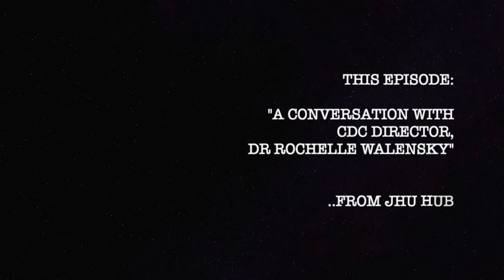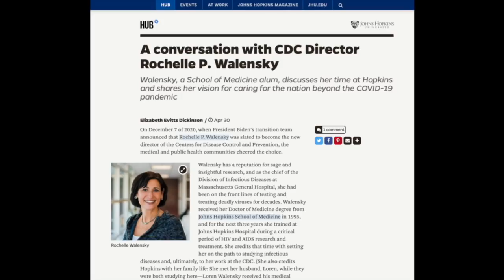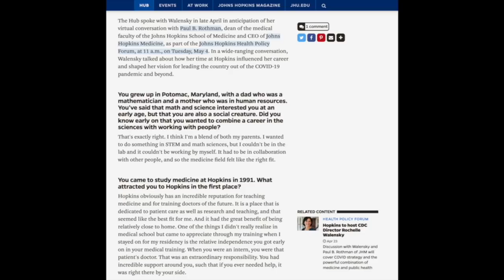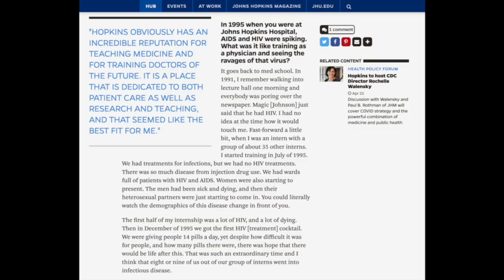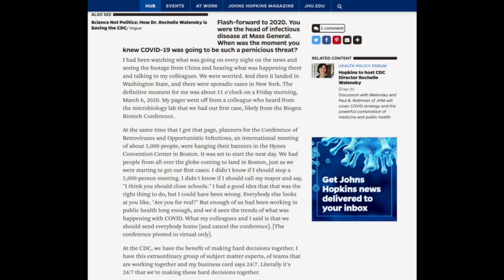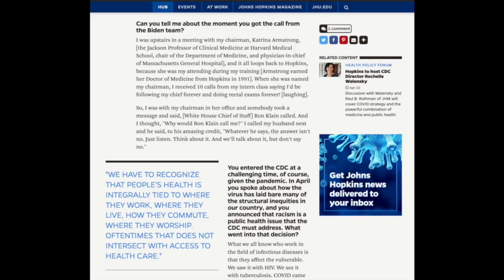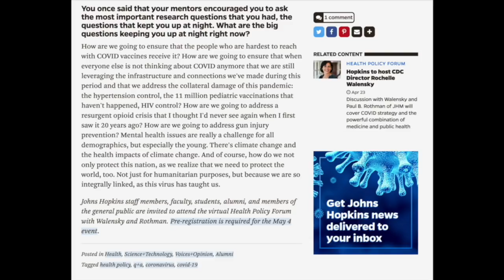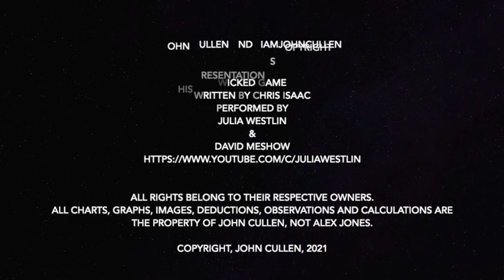Bedtime Stories: A Discussion with CDC' Director, Dr. Rochelle Walensky, from Johns Hopkins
This analysis is not news. This is not information.  I don't give advice.
I am a comedian.  I'm just not very good.
This is satire.  I'm obviously a parody of a number of characters.
Don't listen to me at all.  Do your own research.
If I'm wrong, I'm wrong.